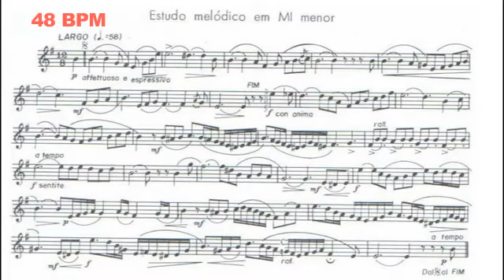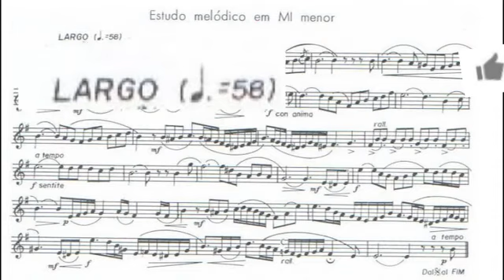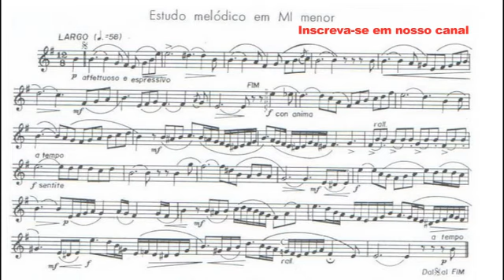METODO AMADEU RUSSO Trumpet in C PAG 39 Estudo melodi mi menor